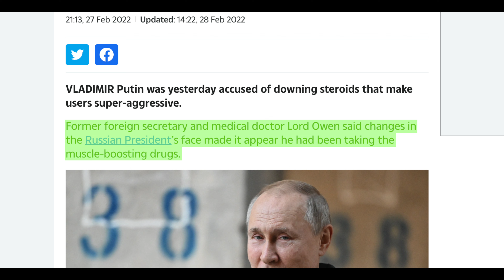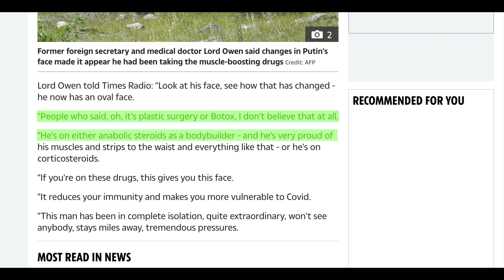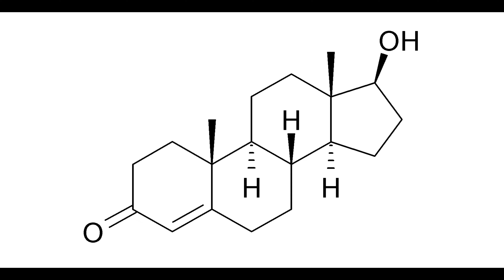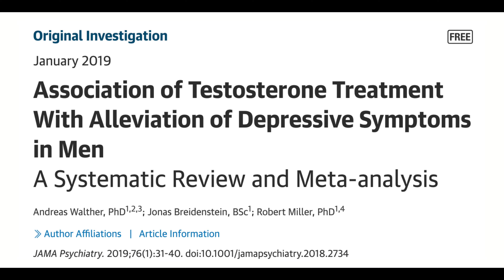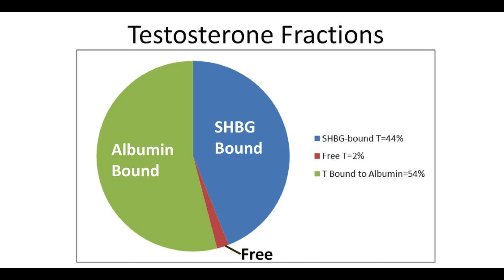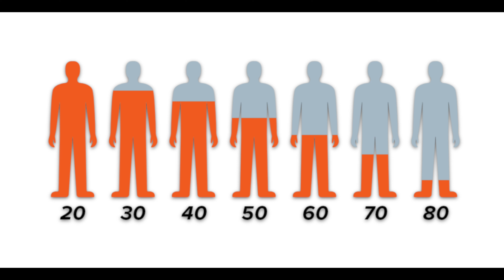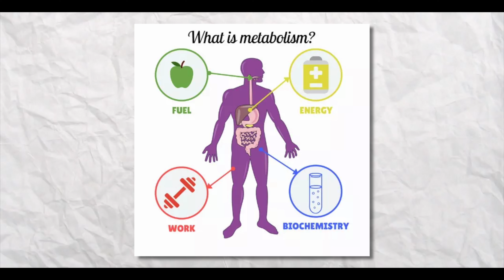Russian President Vladmir Putin is not NATTY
The sun Article talks about Vladamir Putin Taking Steroids